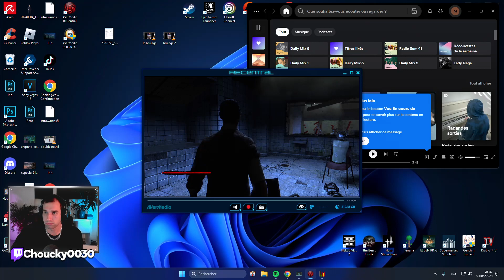Saw Let's play FR partie 1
On joue l'inspecteur Tapp qui s'est fait capturer et enfermé dans un ancien asile duquel il doit s'échapper en résolvant des énigmes et en affrontant d'autres personnes qui sont dans la même merde que lui.